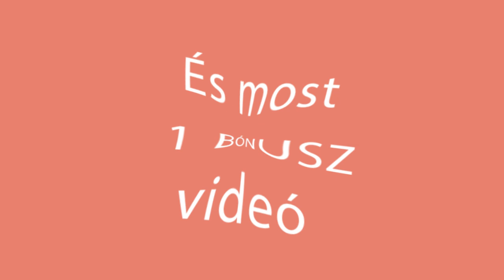Majonéz, amelyik kétszer egészségesebb, mint a hagyományos! Azonnal elfogy!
Hozzávalók:
főtt tojássárgája - 3 db
mustár - 50 g
joghurt - 50 g